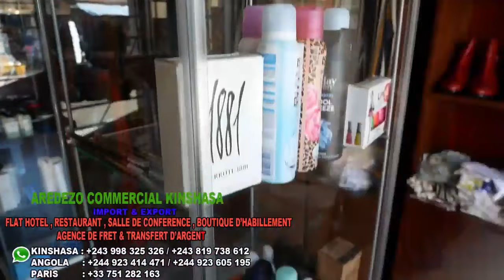INCROYABLE :FLEUVE CONGO EBIMISI BA BONGO💵💴💶 YA MYSTIQUE 😱😨